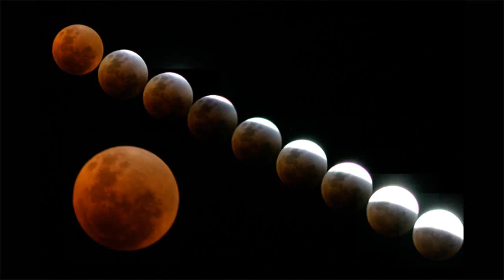SUPER BLUE BLOOD MOON - This combination only happens once every 150 years.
Here's when you can see Wednesday's 'super blue blood moon'
Around midnight tomorrow on the east coast, the moon will gradually turn red as it passes into the shadow of the earth.

The lunar eclipse, which is known as a blood moon, arrives alongside two other rare events - a super moon, when the moon is at its closest point to the earth, and a blue moon - which means the second full moon in a single month.

This combination only happens once every 150 years.

So what am I seeing. ?

The moon won't be entirely obscured, like the sun is during a solar eclipse. Instead, some sunlight will still get through. This light will have passed through the Earth's atmosphere which filters out blue light (an effect known as 'scattering').
The light that hits the moon looks red for the same reason the sunset looks red. In effect, you are seeing the light of simultaneous sunrises and sunsets happening on opposite sides of the Earth, Dr Tucker told Hack.

"There'll be a bright full moon when it rises at sunset and then as it starts to go higher it will darken. If you stare at it for a couple of hours the moon will start to fade and then get dark.

"When it gets fully into shadow it will actually start to turn red

"You're seeing the sunrise on one side of Earth and the sunset on the other beaming into space for 384,000 kilometres and lighting up the moon."

OK I get the blood moon. Why is it super and blue?
A supermoon is a full moon that occurs close to its closest approach to Earth.

Remember, the moon's orbit around the earth isn't a perfect circle, it's actually an ellipse - sometimes it's closer, sometimes it's farther away.
The close approach of a supermoon can be 50,000km closer to the Earth than the furthest point. It can appear larger by about 14 per cent and brighter by about 30 per cent.

A blue moon is just a moon that occurs once a month - it's not a scientific term, just a trick of a calendar. We had our first full moon on January 2. A full moon occurs every 29.5 days - hence we've managed to squeeze an extra moon into January.